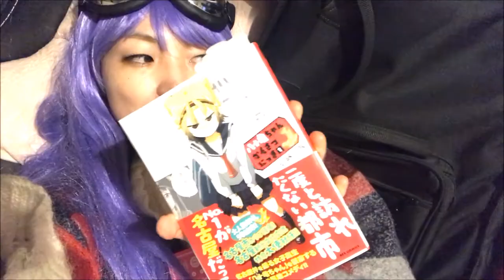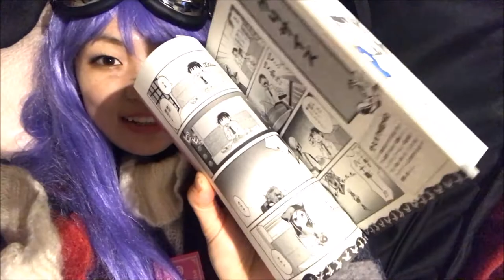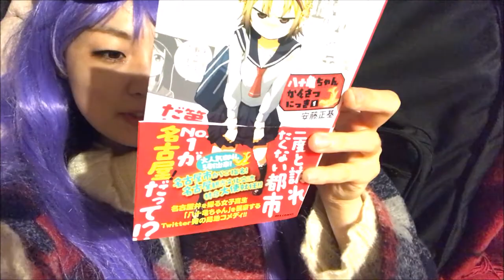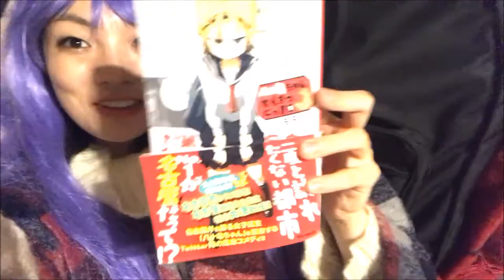寝転がりながら名古屋を知る。漢字読める？「八十亀ちゃんかんさつにっき①」】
寝転がりながら漫画やとがめちゃんかんさつにっき